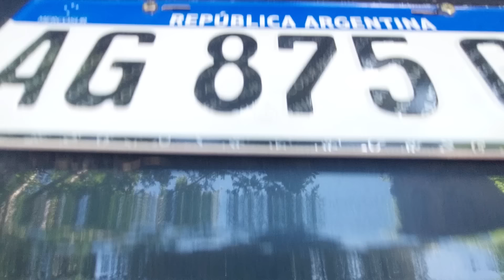4 CONSEJOS PARA EVITAR ACCIDENTES EN UN AUTO.¿LOS CONOCÍAN? AUTO AL DÍA.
Uno es más común que el otro, pero el último puede salvar tu vida.